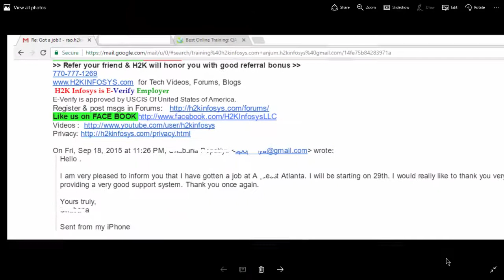H2K Infosys Reviews | H2K Infosys Google Reviews | Student Got Job | Qa Testing Training Online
H2K Infosys Reviews | h2kinfosys google reviews | student got job | qa testing training online

I am very pleased to inform you that I have gotten a job at AAAAAA   Atlanta. I will be starting on 29th.
I would really like to thank you very sincerely for being awesome teachers and providing a very good support system. Thank you once again.

Yours truly,